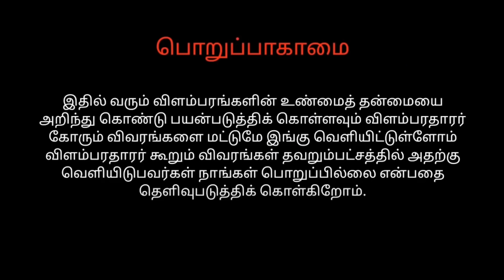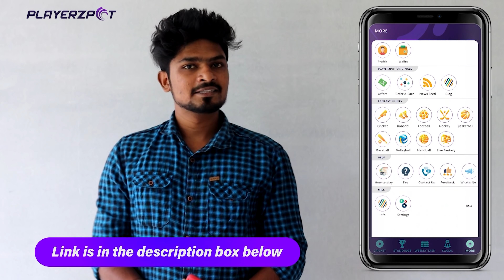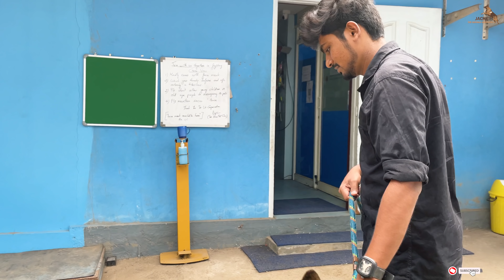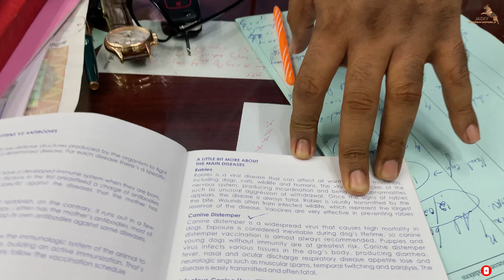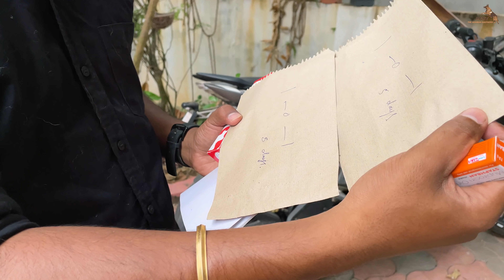Taking Jacky to Hospital 😭🚑 What happened next🛑| Jacky the German Shepherd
Jacky the German shepherd shorts👇♥️